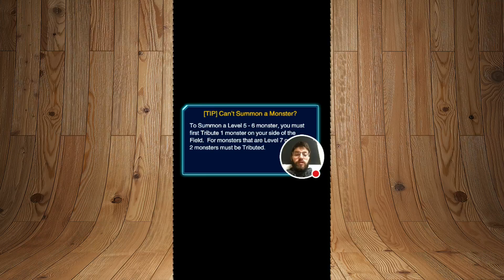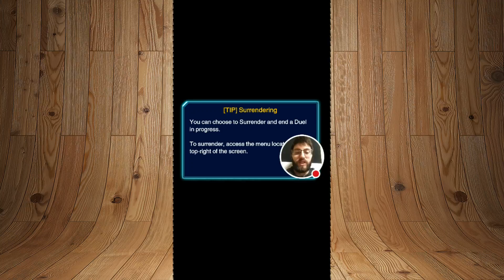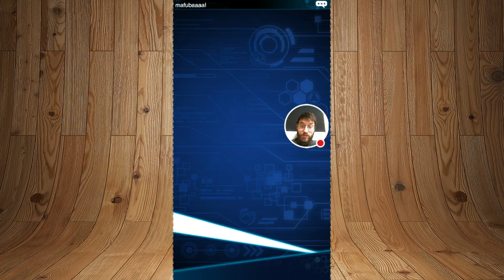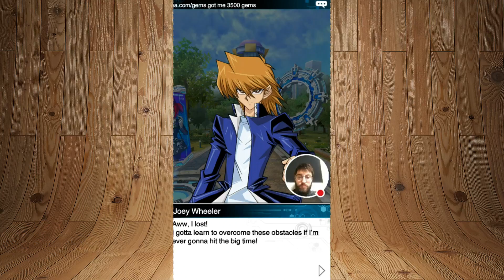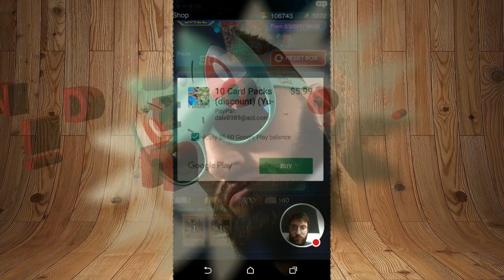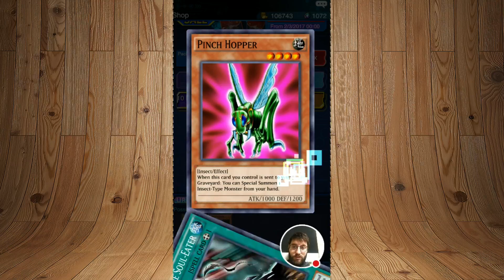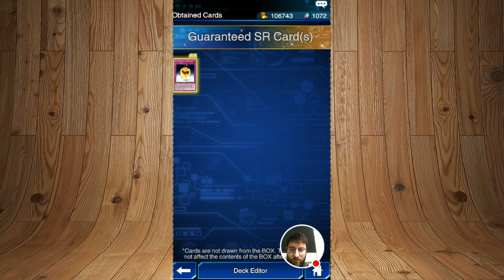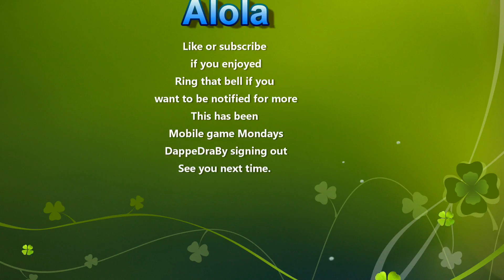INTRODUCING MOBILE GAMES MONDAY. First off Yu-gi-oh Duel Links. #2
Alola Dapper fans, DapperDraby here with you today to bring you something different. Welcome to Mobile games Monday, a little belated. Let's head to the duel world. We are playing Yu-Gi-Oh Duel Links.
YU-Gi-OH is owned by KONAMI, and this video is for purely educational purposes.